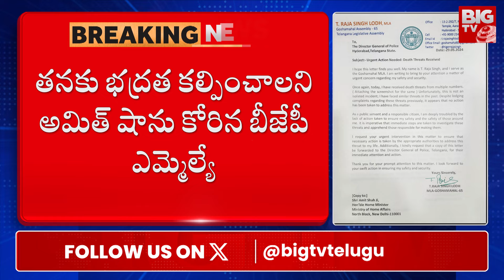రేవంత్ నీ నెంబర్ ఉగ్రవాదులకు ఇచ్చా | Raja Singh About Threatening Calls | CM Revanth Reddy | Big TV